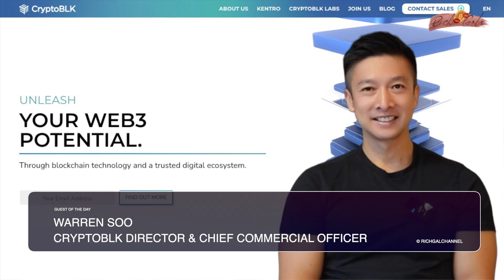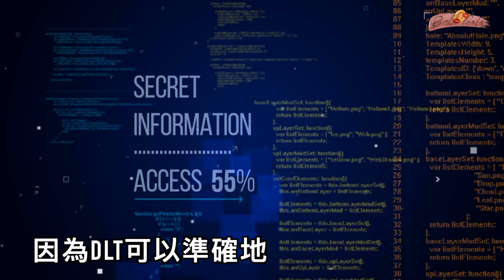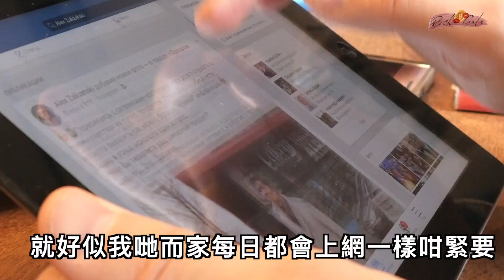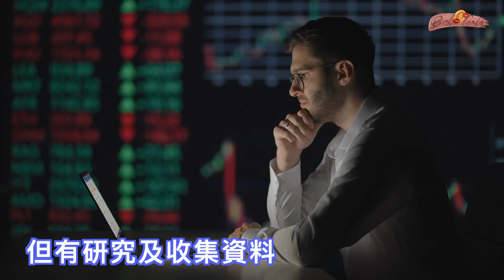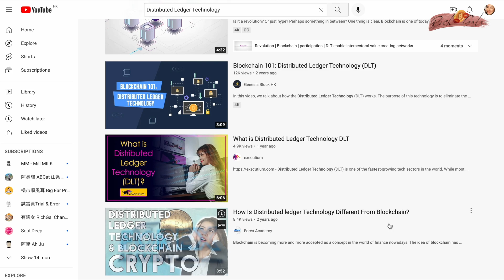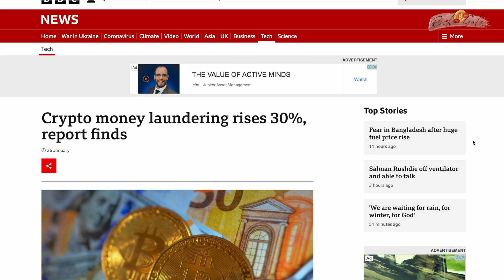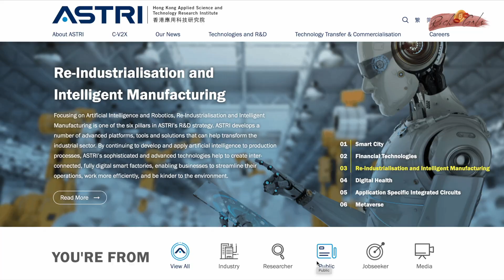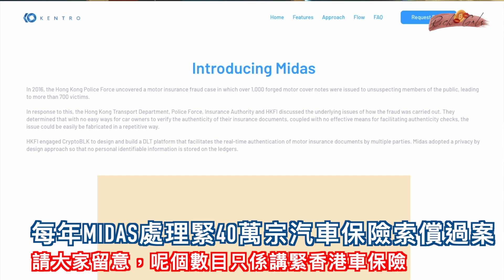EP 53 | 行業專訪｜區塊鏈如何改變世界 How Blockchain is changing the world | Banking and Insurance applications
記住follow埋我地IG: richgalchannel

0:00 本集嘉賓Warren Soo
0:25 Public Blockchain 與 Permission Blockchain之差別
1:43 有咩行業用緊 distributed ledger technology
2:56 你係點入行咖？
4:15 點解會由銀行轉做CryptoBLK呢？
5:10 你係邊度自學呢門科技咖？
6:46 嚟緊嘅將來Blockchain會點與金融匯合呢？
9:57 CryptoBLK做過什麼Blockchain項目呢？
13:05  如果你見到中本聰本人，你會同佢講咩？

免責聲明
本網頁內容並非投資意見，亦不構成任何投資產品之要約、要約招攬或建議。本資料只作為一般用途，它並沒有考慮您的個人需要、投資目標及特定財政狀況。投資附帶風險，你應於進行投資產品交易前先評估個人投資風險之取向。